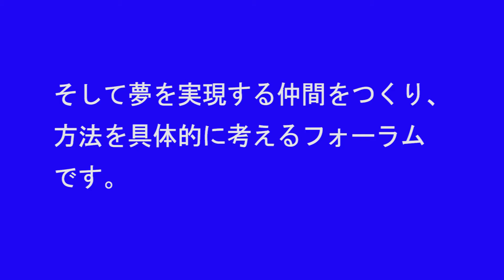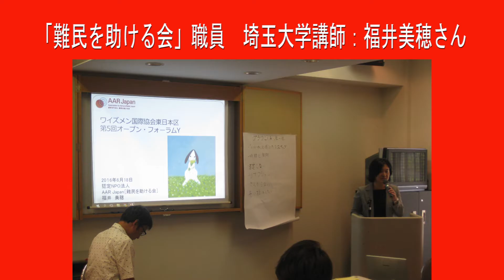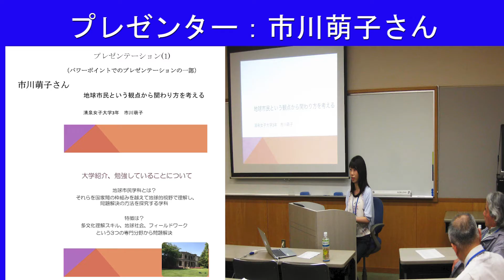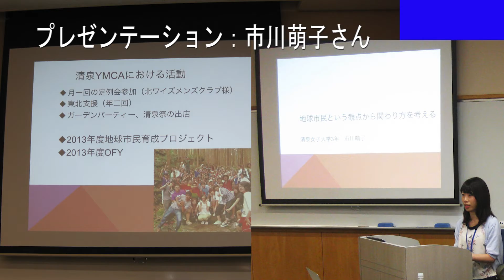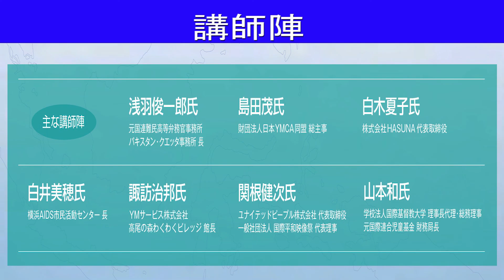オープンフォーラムＹのご紹介（その２）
ワイズメンズクラブ国際協会東日本区の
ユース事業委員会が企画・主催する
フォーラムのご紹介。